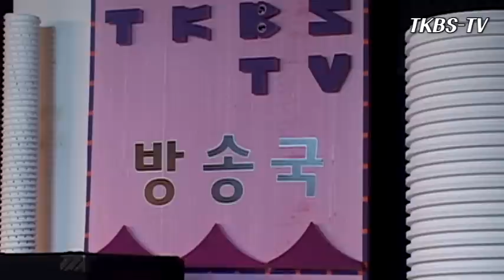가수 김정상 - 울려고내가왔나, 효녀심청, 흙에살리라 TKBN 트롯가요쇼 34회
아리랑기획사 송진감독 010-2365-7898 행사 및 섭외